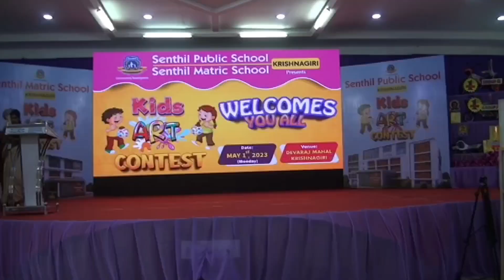senthil public school summer drawing competition and prize distribution ceremony 2023